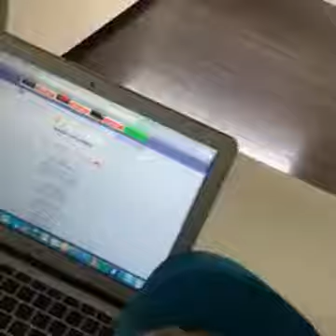Erin Holland with her liptop